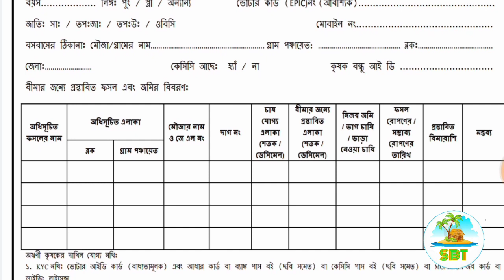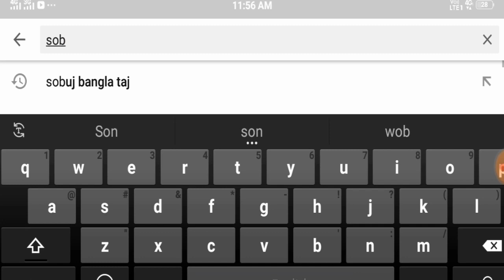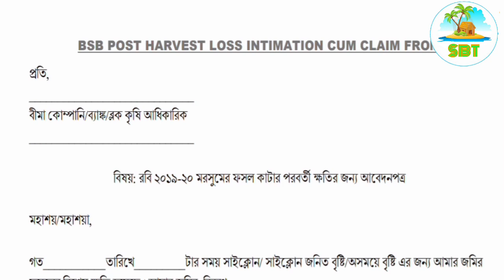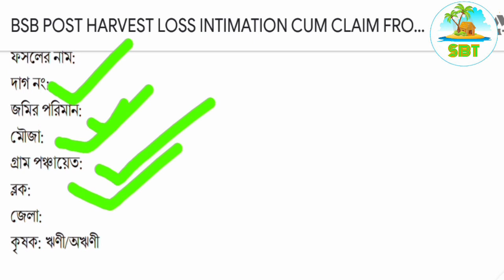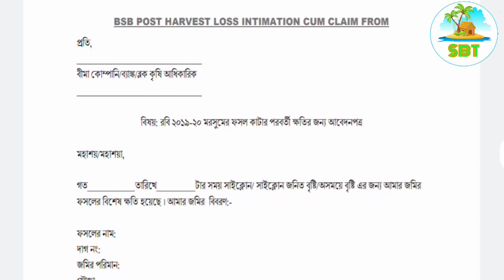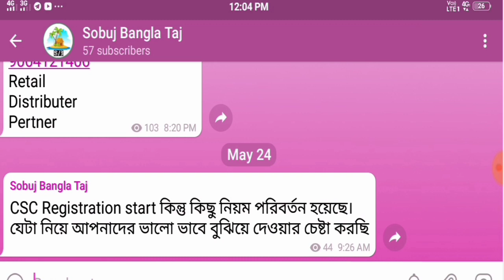বাংলা শষ্য বীমার( BSB) ক্ষতিপুরন দেওয়া চালু || How to appy BSB Claim form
বাংলা শষ্য বীমা (BSB) ক্ষতি পুরন দেওয়া চালু।
ফর্ম কীভাবে ফিলাপ করবেন এবং কোথায় জমা দিবেন এই বিষয়ে আলোচনা করা হলো এই ভিডিও তে।

ফর্ম টি ডাউনলোড করার জন্য এই লিঙ্কে ক্লিক করুন

এছাড়াও আপনি ফর্ম টি আপনার কাছাকাছি পঞ্চায়েতে /কৃষি অধিকর্তা অফিসে পেয়ে যাবেন।

অথবা আপনি সাদা কাগজে লিখে জমা দিলেও হবে ফর্ম দরকার হবে না

ধন্যবাদ।